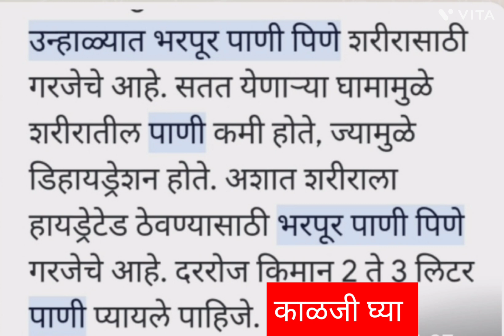उन्हाळ्यात भरपूर पाणी प्या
उन्हाळ्यात गर्मी खुप असते